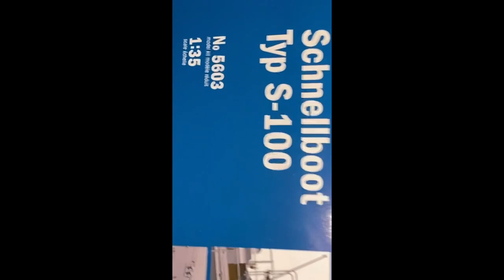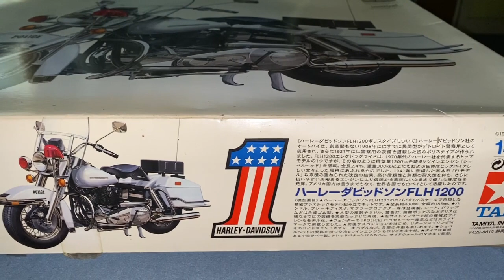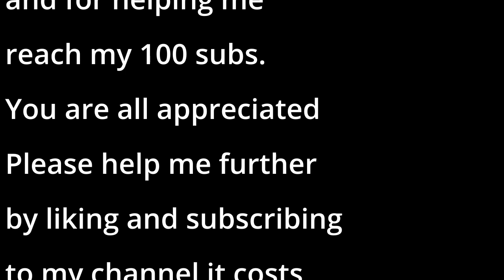100 subs and stash adds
Thank you to all my subscribers for helping me reach 100 subs i appreciate your support of my channel.